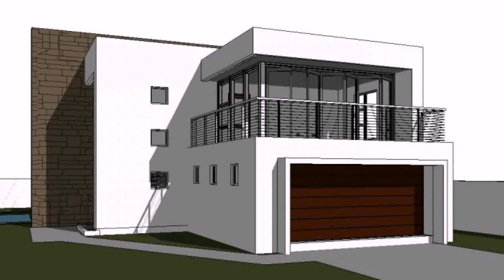Two Storey House Design With Floor Plan Philippines